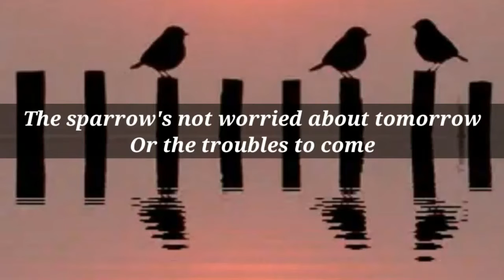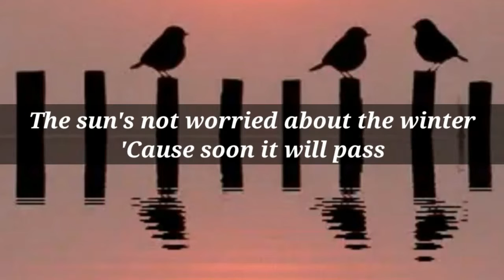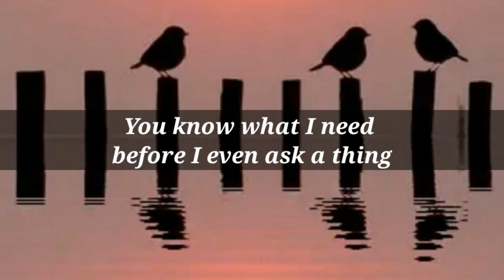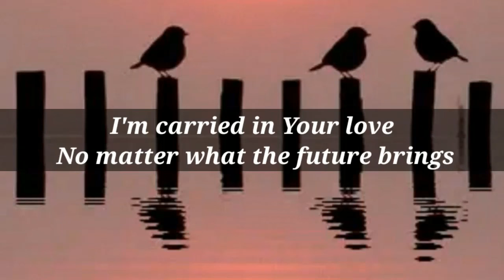Bethel Lutheran Church Green Valley: Monday, 8 February, 2021